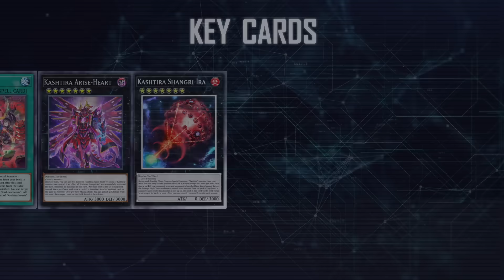Kashtira - Limited 2 Kashtira Unicorn / Ranked Gameplay [Yu-Gi-Oh! Master Duel]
Duel
00:00 Intro
00:05 Decklist
00:12 Score
00:21 Key Cards
00:27 Synchron
02:56 Rescue Ace
04:08 HERO
06:27 Rescue Ace
10:08 Labrynth
11:55 Witchcrafter
13:06 Snake Eyes Tearlaments
15:54 How to Obtain

[DECK]
Monster
Dimension Shifter 2
Kashtira Fenrir
Kashtira Unicorn 3
Kashtira Riseheart 3
Kashtira Ogre 2
Nibiru, the Primal Being
Scareclaw Kashtira
Planet Pathfinder 2
Tearlaments Kashtira
Planet Pathfinder 2
PSY-Frame Driver
PSY-Framegear Gamma 2

Spell
Triple Tactics Talent
Called by the Grave 2
Crossout Designator
Pot of Prosperity
Kashtira Birth 2
Kashtiratheosis 3
Pressured Planet Wraitsoth
Dimensional Fissure

Trap
Kashtira Preparations
Infinite Impermanence 3
Kashtira Big Bang

Extra Deck
Divine Arsenal AA-ZEUS - Sky Thunder
Kashtira Shangri-Ira 2
Kashtira Arise-Heart 2
Infinitrack Goliath
Garura, Wings of Resonant Life
Donner, Dagger Fur Hire
Dark Armed, the Dragon of Annihilation
PSY-Framelord Omega
Golden Cloud Beast - Malong
Red-Eyes Flare Metal Dragon
Swordsoul Supreme Sovereign - Chengying